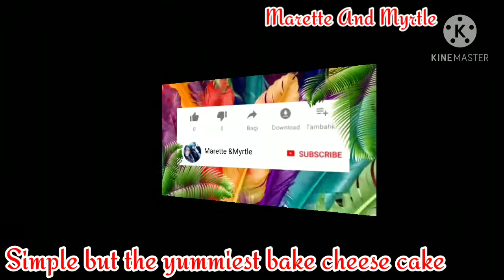Bake cheese cake A simple but yummy birthday cake#cheeseCake#MaretteAndMyrtle#YummyDesserts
a video of a simple cheese cake with a mix berry fruits toppings